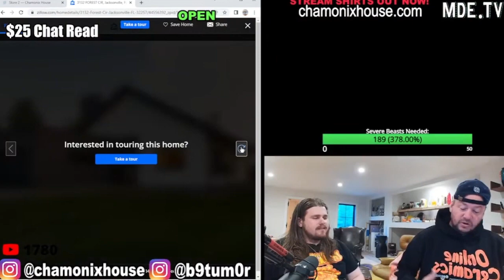Nick Rochefort on Frat Bro House Flippers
Their going to flip a house and then play some flip cup, this was on the June 8th 2023 scuffed realtor stream with Nick Rochefort on @PerfectGuyLife